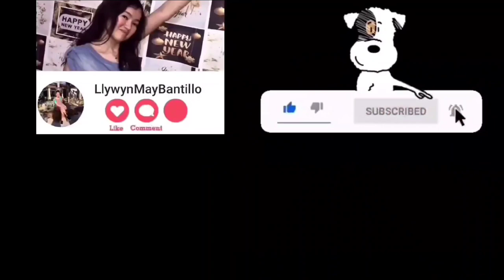EXPO 2020 ENTRANCE | DUBAI